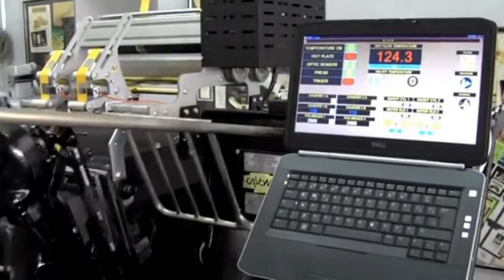122X2 HOLO@FOIL CAVOMIT NEW MODEL TWO FOIL PULLS IDEAL FOR HOLOGRAM PRINTING MACHINE